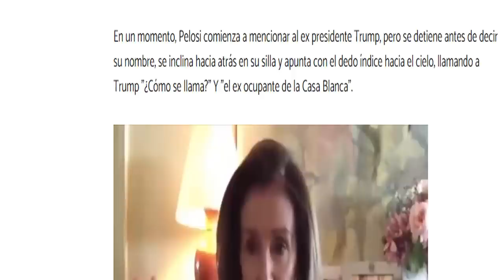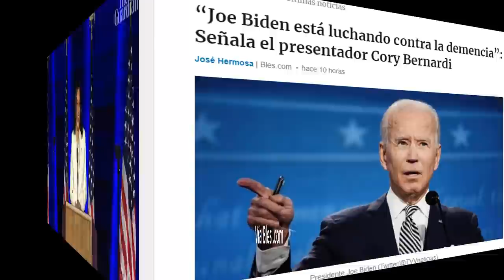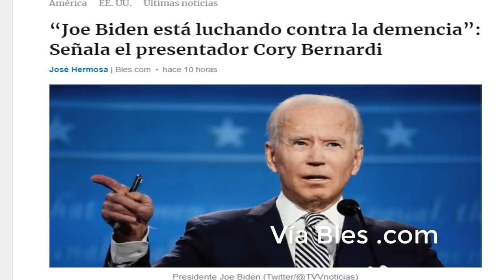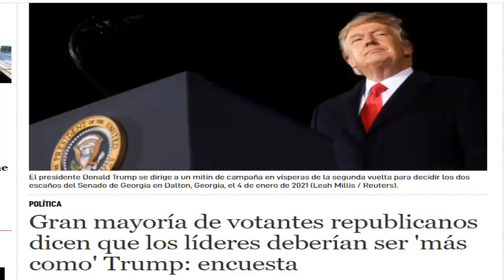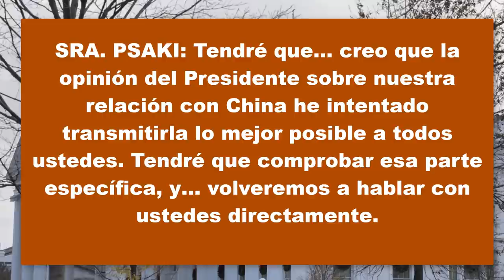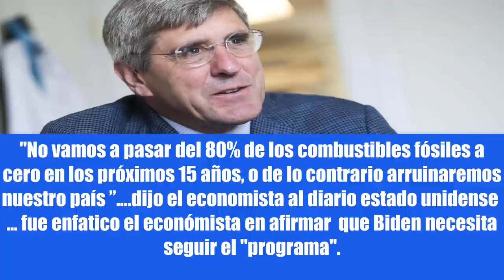Aparece Nuevamente El Titan